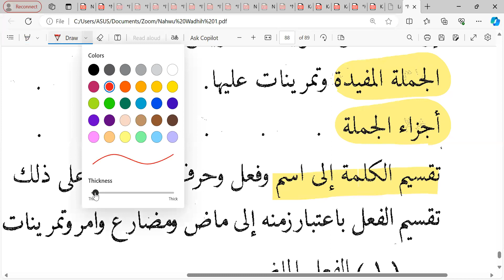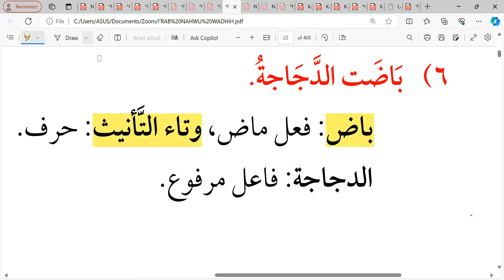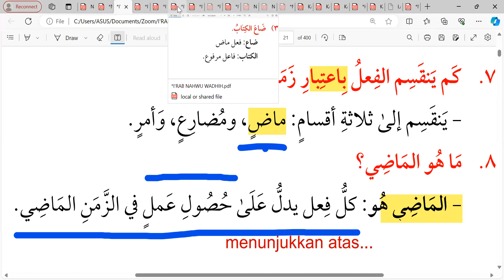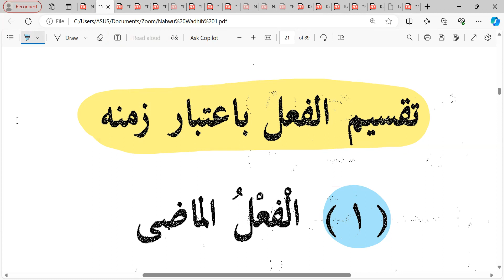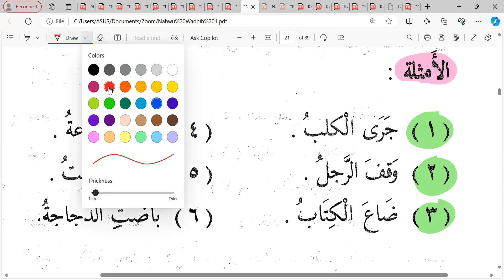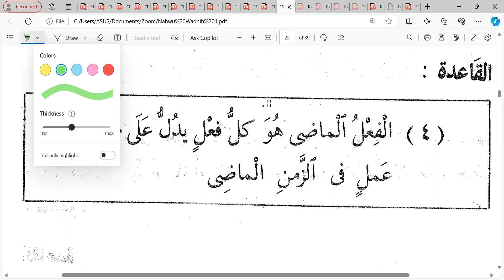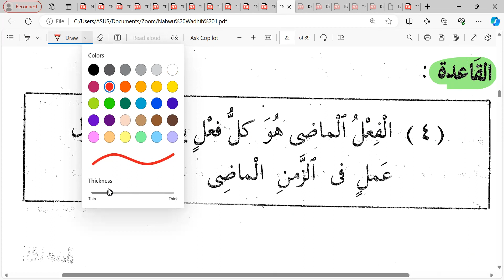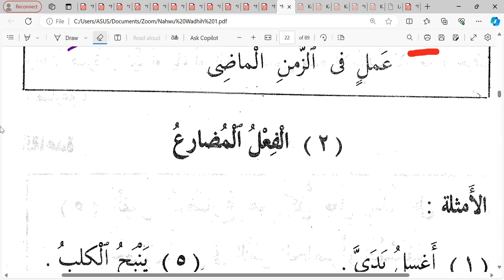Fi'il Madhi: Pertemuan ke- 8 Nahwu Wadhih, kelas Akhwat angkatan 3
Selasa 27 Februari 2024 Semoga bermanfaat